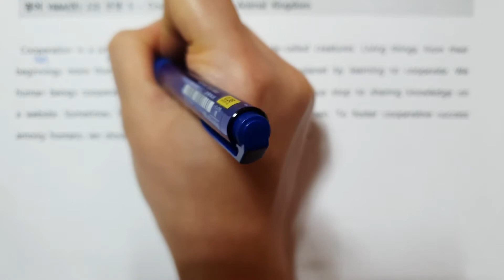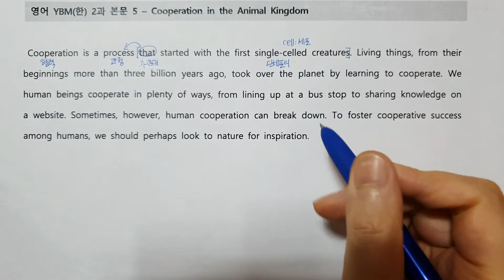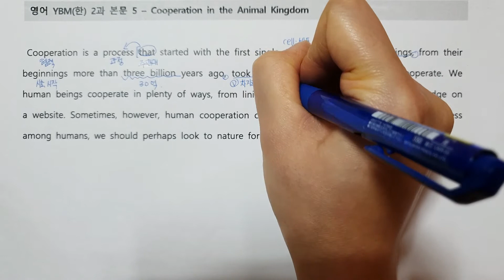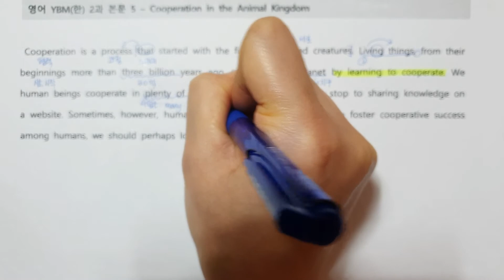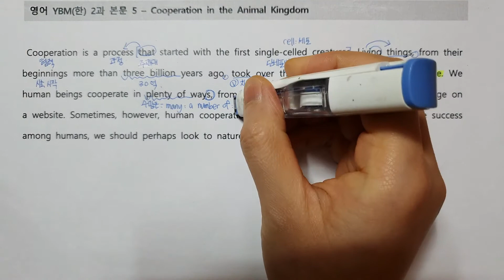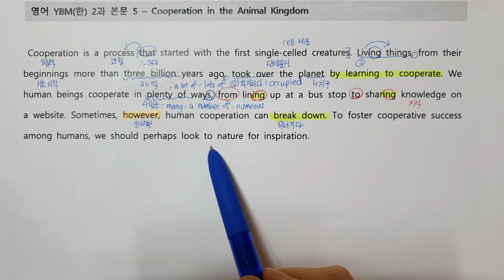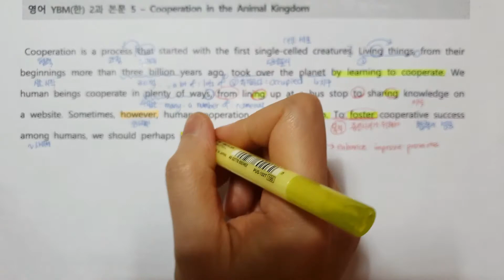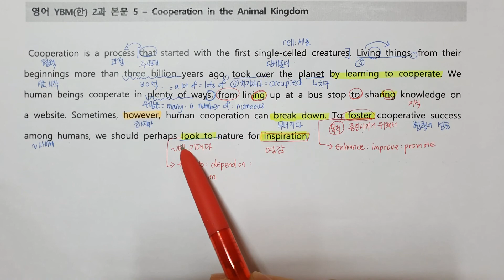고1 영어 YBM (시사) 한상호 2과 본문5